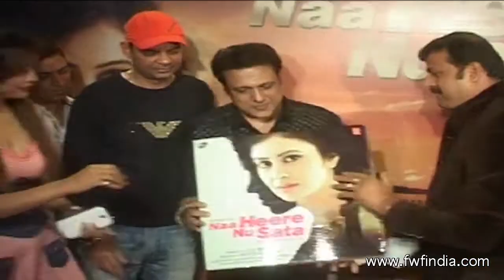Govida unveils music album NAA HEERE NU SATA